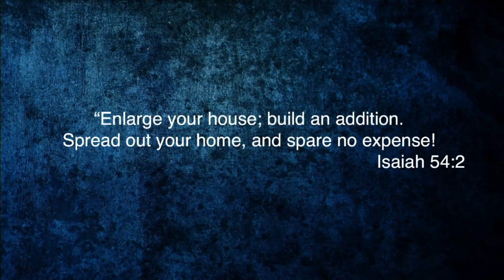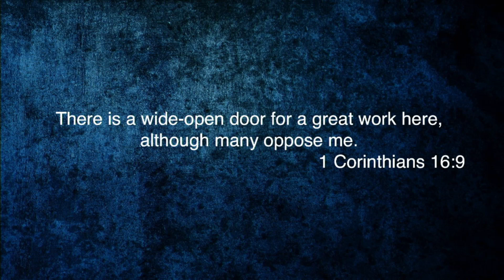Sermon Oct 2nd 2016